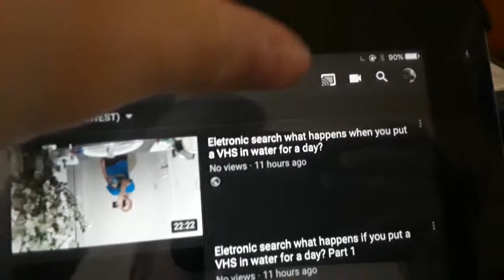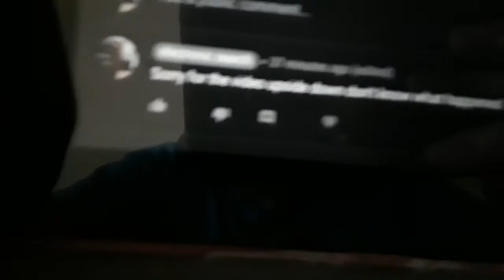Eletronic search what happens when you put a VHS in water for a day PART 2